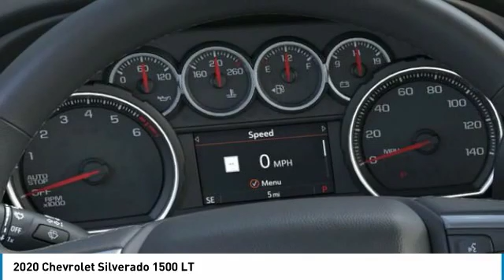2020 Chevrolet Silverado 1500 LT FOR SALE in Tomball, TX LG127301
2020 Chevrolet Silverado 1500 LT

Parkway Chevrolet
25500 State Highway 249

Don't miss this 2020 Chevrolet. Make a great choice today with this must-have crew cab pickup - short bed. Learn more about this crew cab pickup - short bed by contacting the dealership today and own it today.